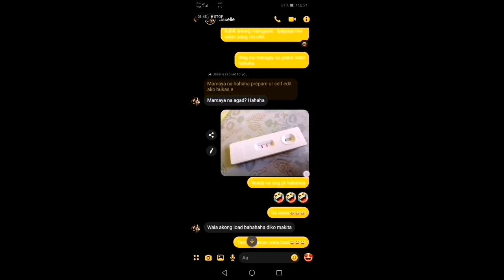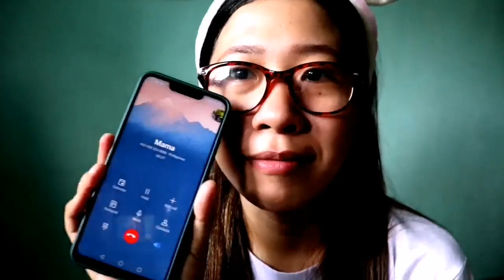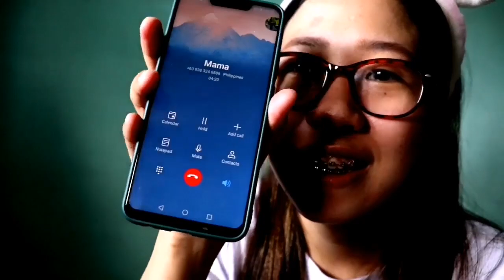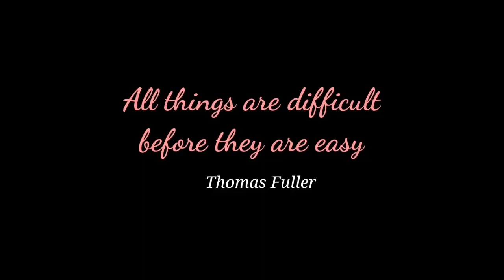May naprank ba talaga ako?| Sino ba talaga ang naprank?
Hello mga pipettes! Sana maenjoy niyo ang video na ginawa namin thank you sa lahat ng supports niyo. Patapusin hanggang dulo para malaman kung success ba o fail

Artist: The Vamps, Demi Lovato
Song: Somebody To You
Album: Meet The Vamps
Year: 2014
Follow The Vamps:

Previous vlogs

Thank you so much PIPETTES💕😍